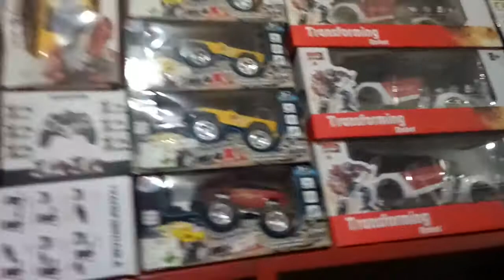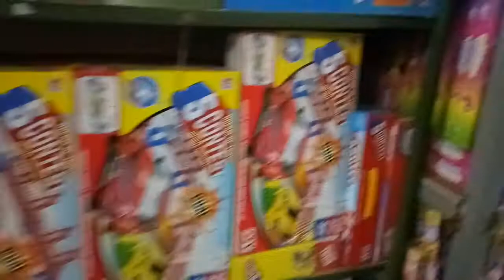remot control 4 x 4